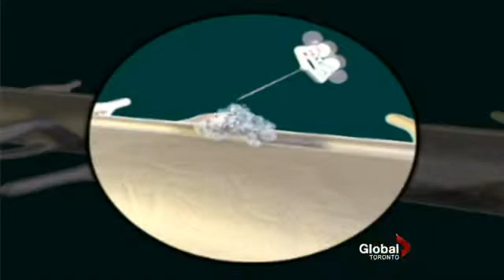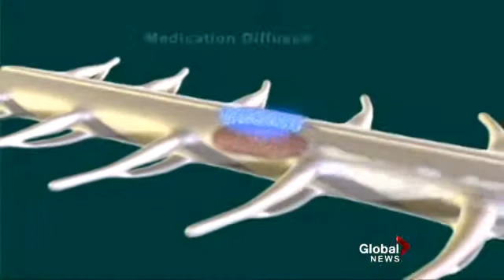Paralysis Drug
New medication brings hope for those suffering from paralysis. Beatrice Politi reports.